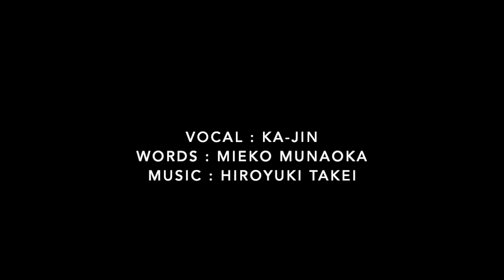四季列伝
作詞　宗岡美絵子
Vocal（バリトン）KA-JIN